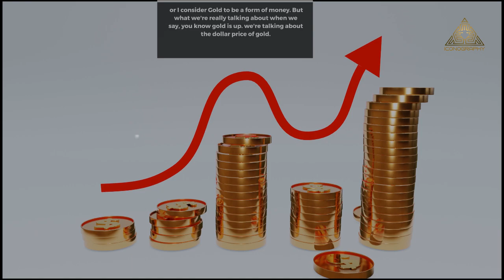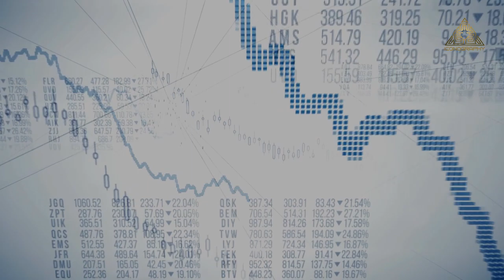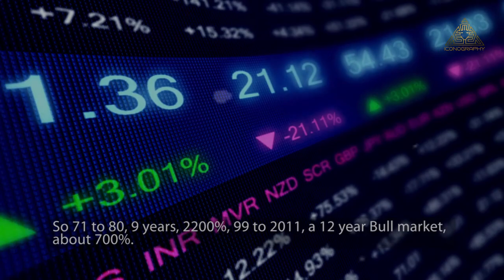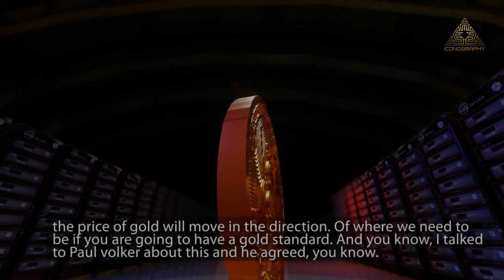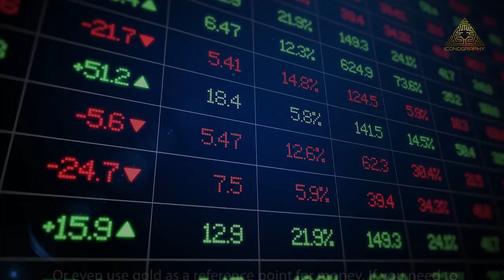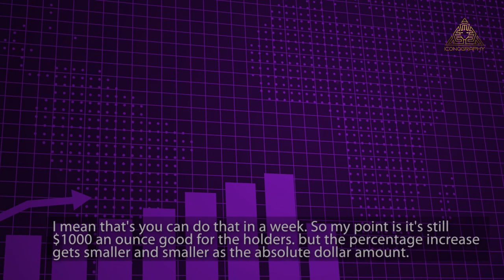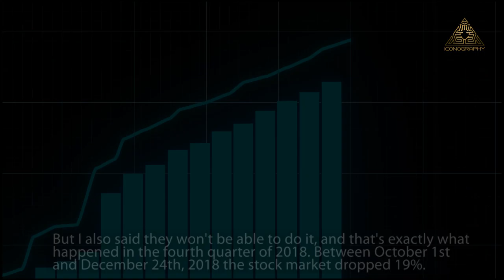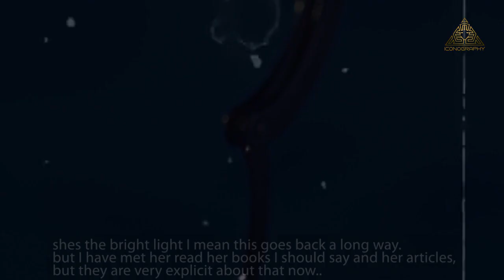Urgent Warning: Jim Rickards' Terrifying Message from 5 Minutes Ago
In this 5-minute video, Jim Rickards warns you about the global financial crisis that is just around the corner. This is a terrifying video that you won't want to miss, and it could change your life!

If you're not familiar with Jim Rickards, he's a financial advisor and economist who has predicted many of the global financial crisis events over the past few years. In this 5-minute video, he shares with you his terrifying warning about the global financial crisis that is just around the corner. If you're not prepared, you could find yourself in a lot of trouble!

Video Title : Urgent Warning: Jim Rickards' Terrifying Message from 5 Minutes Ago

✅  About BECONOMY

Our mission is to provide informative content that can enhance your entrepreneurial skills and showcase fascinating business documentaries covering various subjects, such as technology, startups, and finance.

We believe that keeping yourself informed and continuously learning about investments, finance, and success is critical to success in the business world.